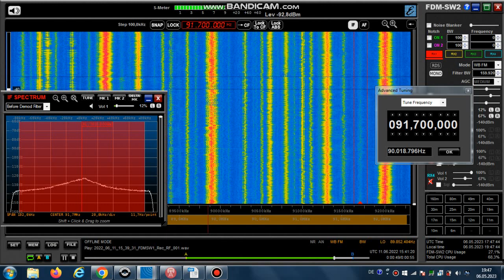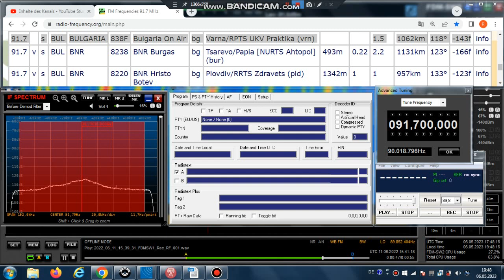FM DX UNID! 110622 1540UTC- 91.7 - ? Bulgaria On Air (BUL) Varna/RPTS UKV Pr.(vrn) 1.5kW 1062km 118°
91.7 – bul-nx-f, stereo

91.7 s BUL BULGARIA 838F Bulgaria On Air bg Varna/RPTS UKV Praktika (vrn) 1.5kW! 1062km 118° - TENT
91.7 v s BUL BNR 8238 BNR Burgas bg Tsarevo/Papia [NURTS Ahtopol] (bur) 493m 2.2kW 1131km 123°
91.7 v s BUL BNR 8220 BNR Hristo Botev bg Plovdiv/RRTS Zdravets (pld)
1342m 1kW! 957km 133°